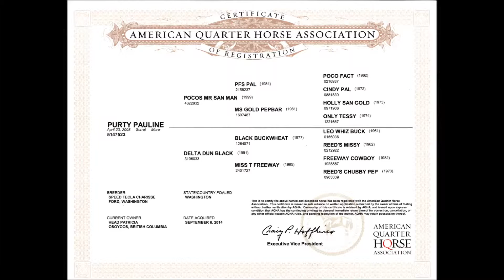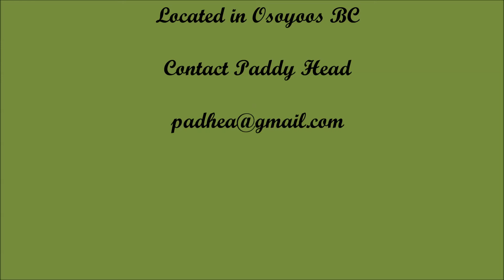Purty Pauline QH mare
QH mare